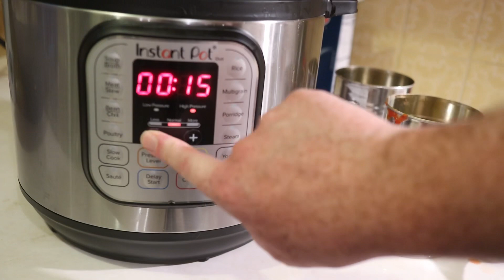Instant Pot Ziti | Quick and Easy One Pot Meal 🥘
Hello 👋 so, David FINALLY bought me an instant pot 😂 We love it! Obviously he loves it as he is the one cooking 😁 We are so impressed at how fast it was to make this dish. This is one of our favorite meals. I hope you guys give it a try and let us know what you think.

TheCramers

Thanks for all the ❤️

Camera Used: Iphone 6, Iphone 8, Canon M 100